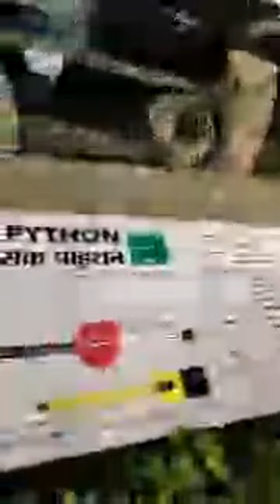Highlight 15:06 – 20:07 from zoo